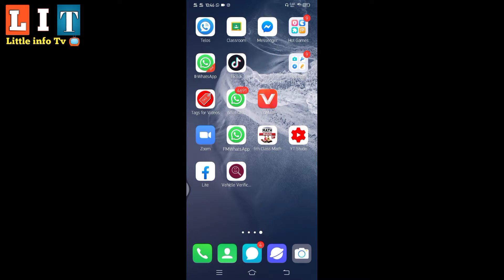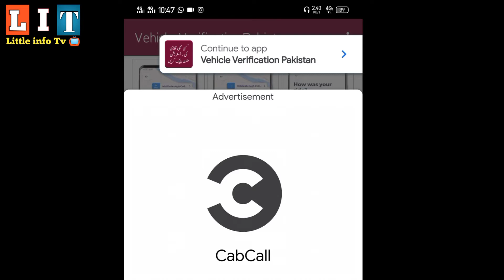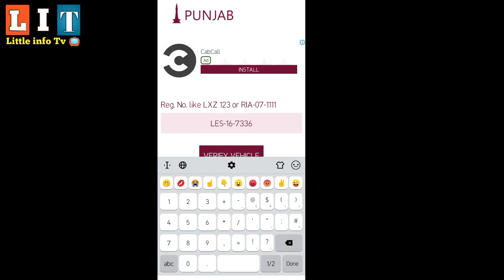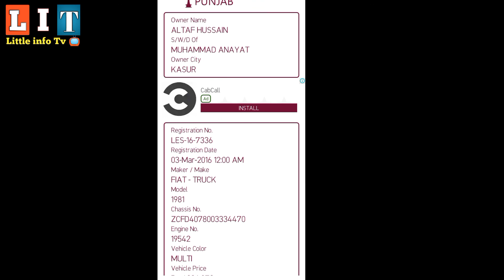How to check car registration online in Pakistan || At home | Online Vehicle Verification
In this video you will learn How to check car registration n Pakistan & Online vehicle verification.Check Your Car Or Bike registration Online Free in different provinces of Pakistan by website. Put vehicle Number in search bar and press enter this website show vehicle Owner Name Engine Number Chassis Number Model Number and details. You can Check MTMIS Punjab,
car master
car registration
# Vahical verification
# bike registration
# bike verification